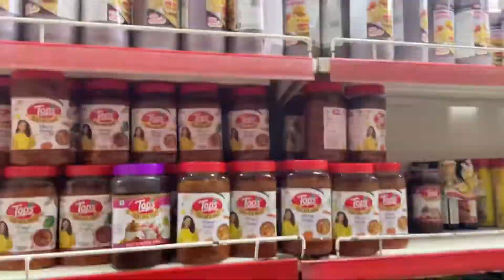Aaj Pata Nahin Chala Kaise Din Khatam Ho Gaya 🤣 (Day2)